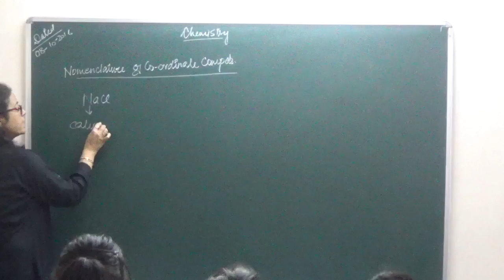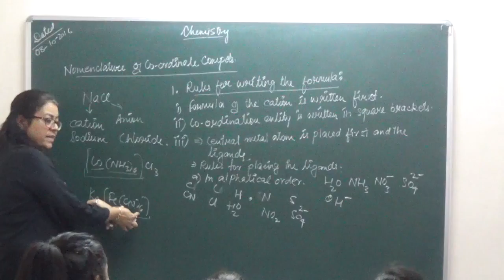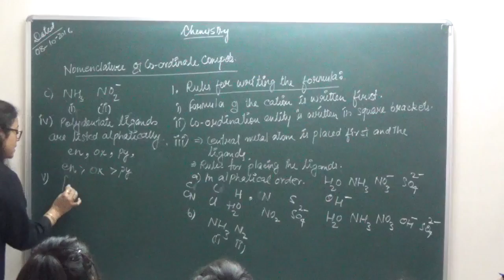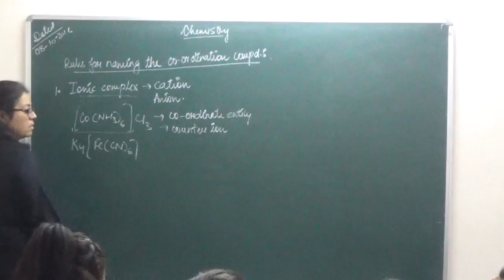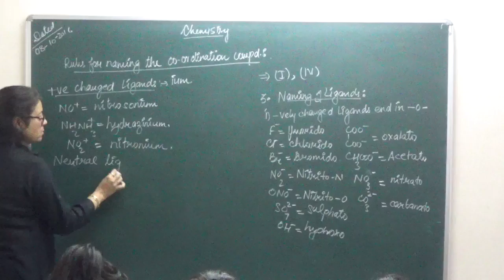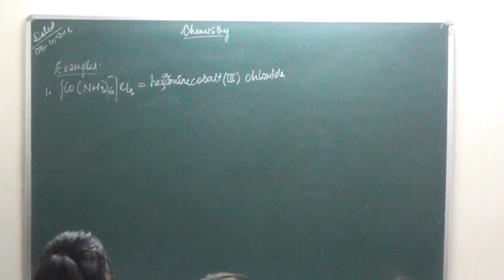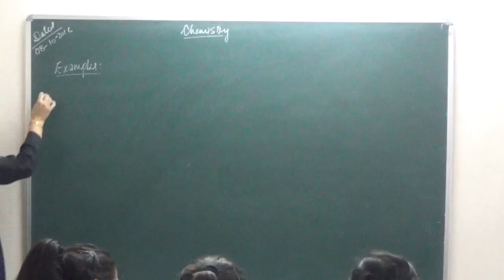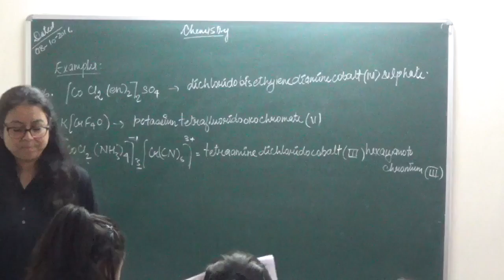Chemistry XII 9 2 By Dr. Shaillee Kaushal, Muhammad Waqas Sabri YouTube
Chemistry is a branch of physical science that studies the composition, structure, properties and change of matter. Chemistry includes topics such as the properties of individual atoms, how atoms form chemical bonds to create chemical compounds, the interactions of substances through inter molecular forces that give matter its general properties, and the interactions between substances through chemical reactions to form different substances.

Chemistry is sometimes called the central science because it bridges other natural sciences, including physics, geology and biology. For the differences between chemistry and physics see comparison of chemistry and physics.

Scholars disagree about the etymology of the word chemistry.
The history of chemistry can be traced to alchemy, which had been practiced for several millennia in various parts of the world.